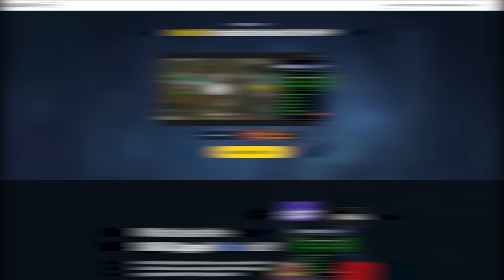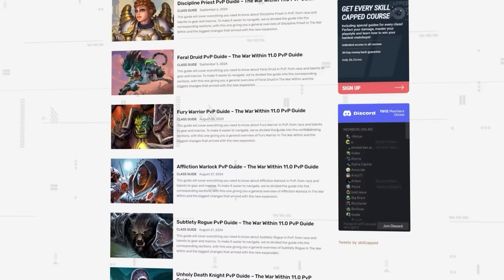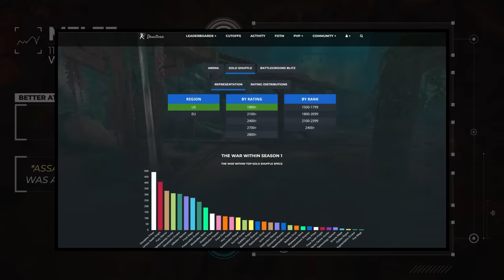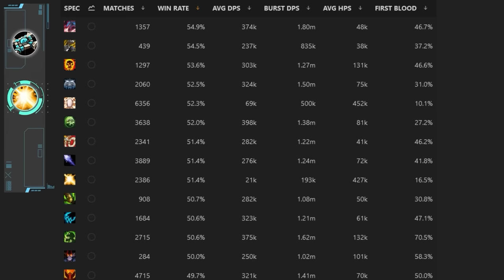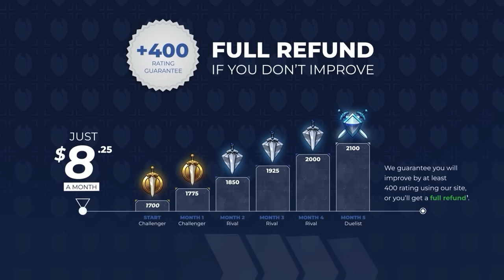NEW UPDATED SOLO SHUFFLE TIER LIST for 11.0.2 - The War Within PvP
0:00 - Melee Changes
3:22 - Ranged Changes
6:32 - Healer Changes

Concepts: the war within,wow pvp,the war within pvp,the war within pvp tier list,solo shuffle tier list,the war within solo shuffle tier list,wow 11.0.2 pvp tier list,the war within 11.0.2 tier list,world of warcraft,war within tier list,wow pvp tier list,tww pvp tier list,pvp tier list,wow arena,11.0.2 wow pvp,solo shuffle dps tier list,tww tier list,tww best melee,tww pvp melee tier list,tww best melee pvp,bg blitz tier list,bg blitz,war within pvp tier list,wow 11.0.2 pvp tier list,the war within 11.0.2 tier list,11.0.2 wow pvp,tww best healer,tww pvp healer tier list,tww best healer pvp,tww best ranged dps,tww pvp ranged dps tier list,tww best ranged dps pvp,tww caster tier list